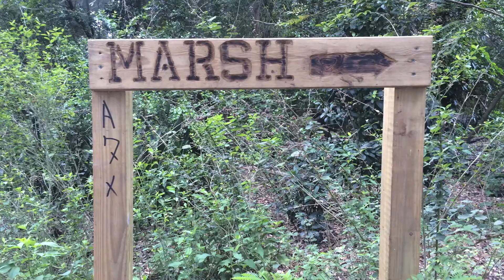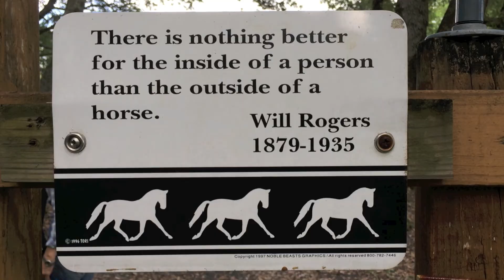Tree Top Park 03 09 2014